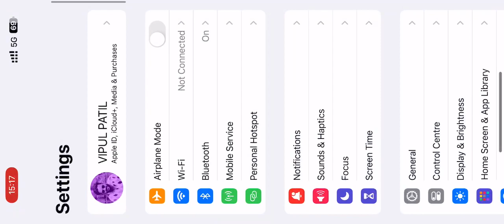Bharatnatyam Dance | Mere Dholna Sun | 36th Pune Festival